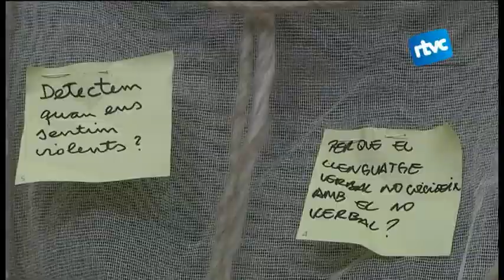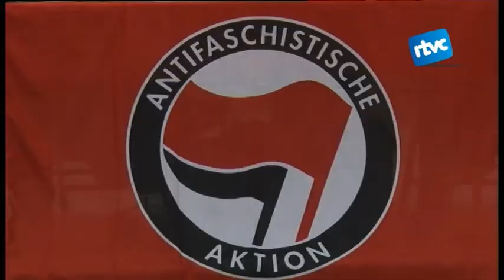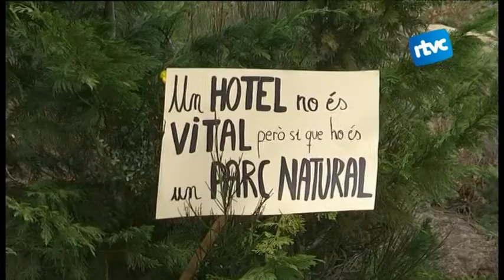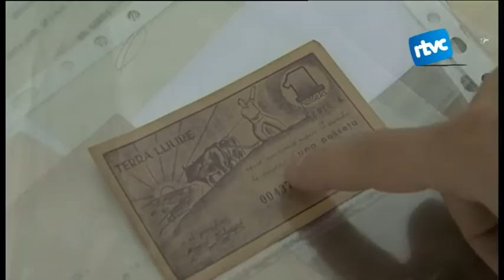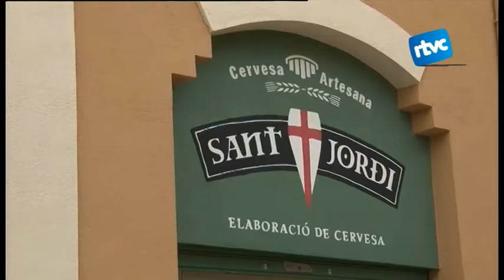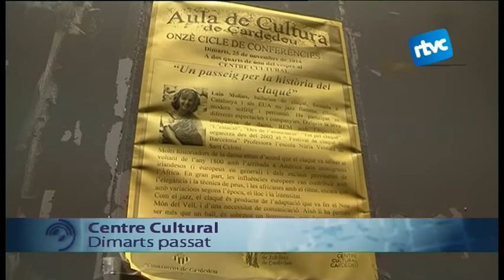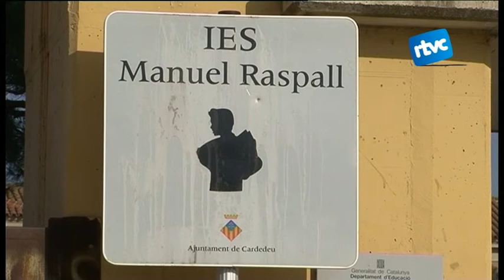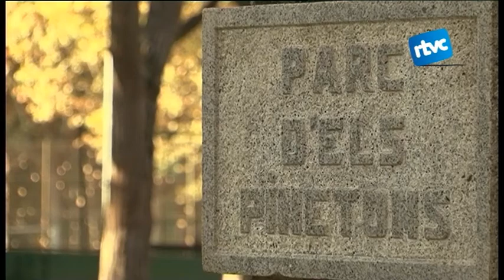Cardedeu Informatiu 27/11/14